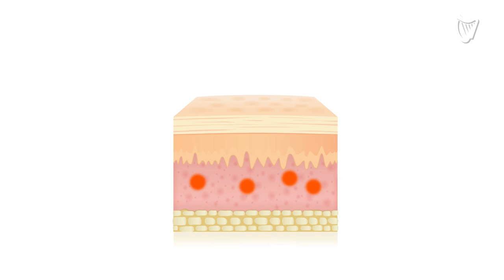Explainer: Sunburn – how much damage is it doing?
We all know what it feels like, but just what happens to our skin when we get too much sun?